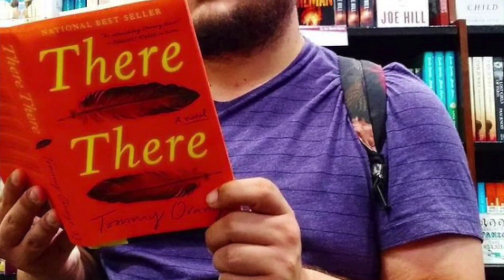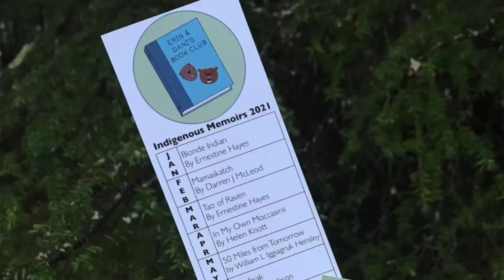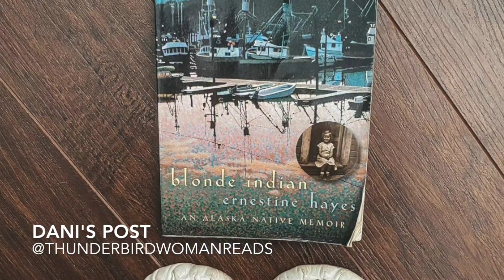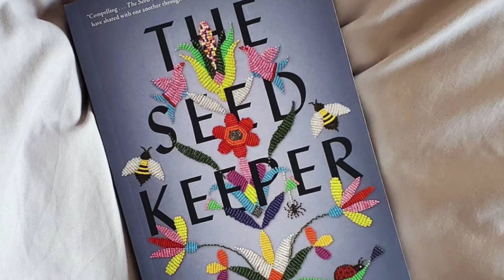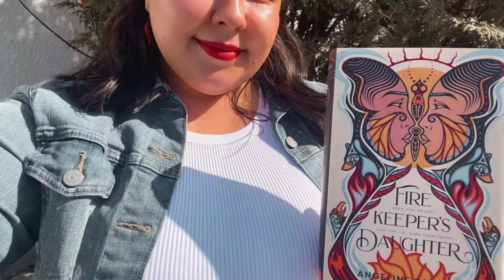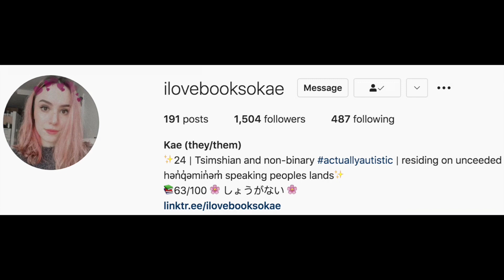April TBR | Bookclubs & Recent Releases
I will be sharing up my Tbr for April and mentioning some amazing IndigenousReviewers.

📙 Brody – Et tu Brody (they/them)

📙 Sasha -  @anishinaabekwereads (she/they)
Indigenous Bookstagrammer - Anishinaabe

📙Victoria - @floury_reads
Indigenous Bookstagrammer - Lummi

📙 Dani – Thunderbird Woman Reads (she/her)

Prayers, Clark Tenakhongva

I am Sah-towa (Tobacco Clan) from the village of Tewa. My Tewa name is Sah-Povi (Tobacco Flower) but you all can call me, Kim. I am Tewa & Hopi and I live on the Hopi Rez with my 4 children, husband, and 2 cats, Smokey and Sasha.